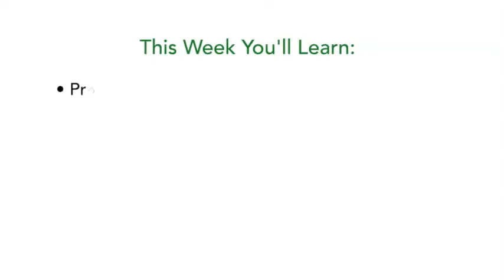Professional Betting Board Management Tools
Sign up at RealBookies.com to get our newsletter every week!

Proper betting board management offers a direct correlation to your bookie business’s average hold percentage on the action you bring in. A high handle with a low hold points to an imbalance in your betting board management techniques. Having the right management tools at your disposal can quickly rectify any unbalance that may exist.